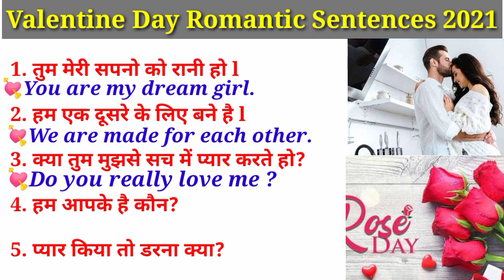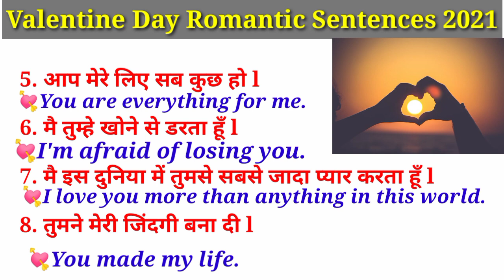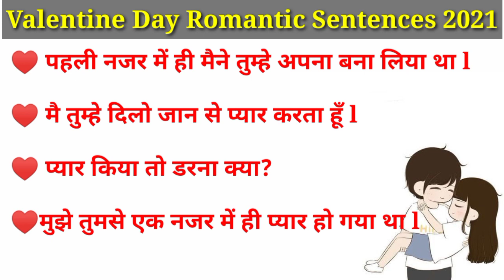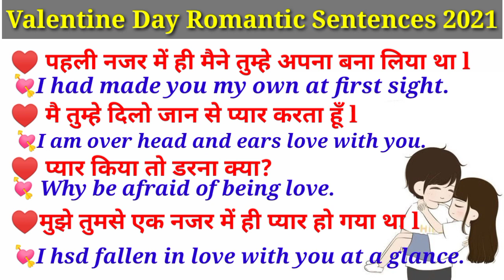Valentine's Day Quotes 2021 | Valentine Day Sentences In English | Valentine Day Propose In English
Love related English Sentences
Love related English Sentences 2021
Rose day related English Sentences
Rose day sentences in English
Rose day sentences in English 2021
Valentine day related English Sentences
Valentine day related romantic sentences in English
Beautiful quotes in English
Best quotes in English for girlfriend.
Best sentences for boyfriend in English

Valentine's day wishes
Valentine day wishes in English
Valentine day wishes in English 2021

Listening english,
Speaking english,
English conversation,
Spoken classes,

10 daily use Smart English words with meaning,
10 new English words you should start using in 2021,

Newspaper vocabulary,
Vocabulary practice,